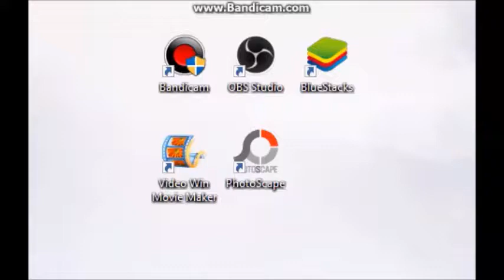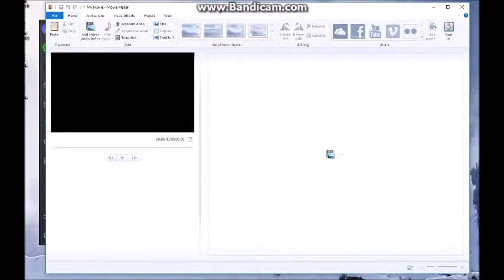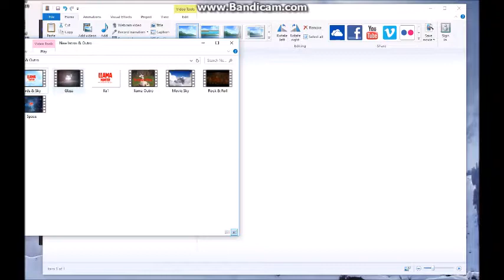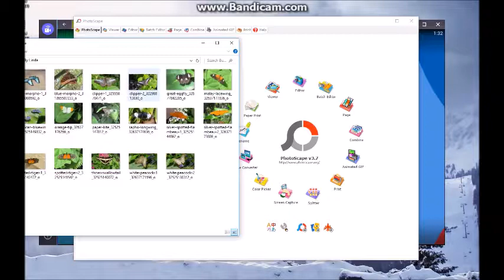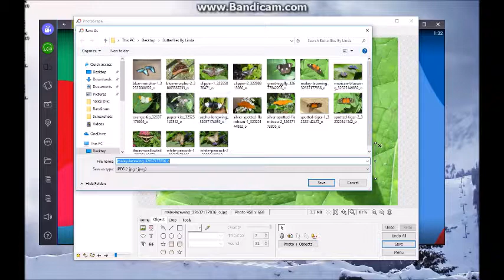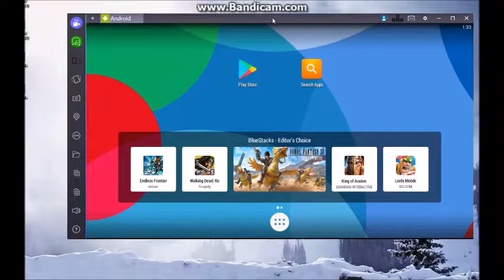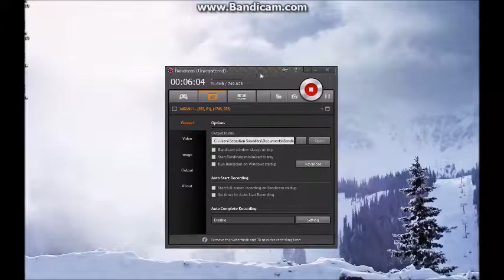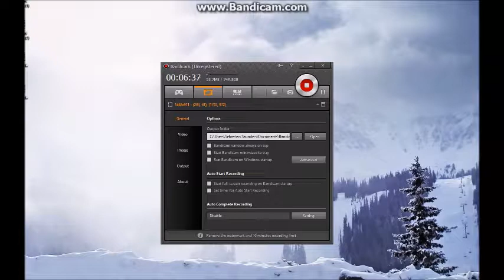Free Programs That I Use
Very soon I will be changing my channel name to Llama Monster!  Do what makes you happy.  Although, they say that "sharing is caring"...  No pressure.  I'm sure you'll do the right thing.  Only follow this link if you feel that you are worthy...  (Most Aren't)